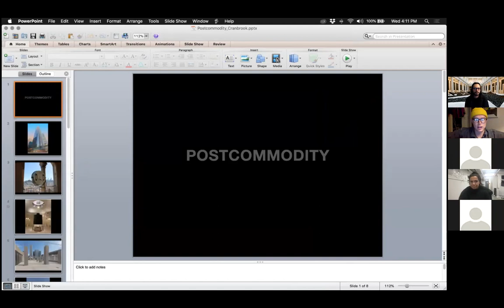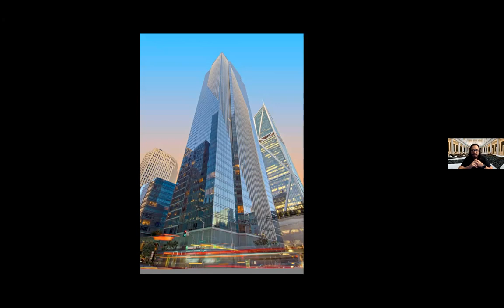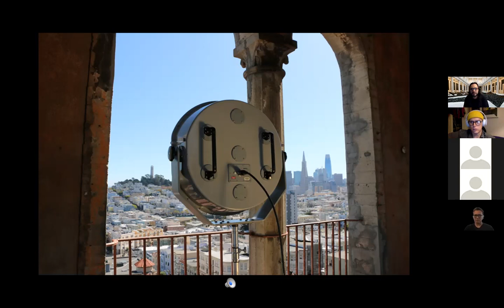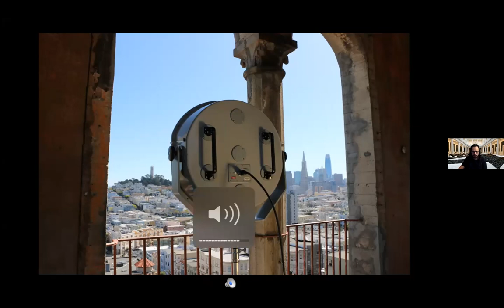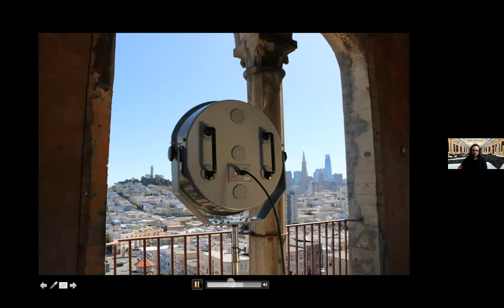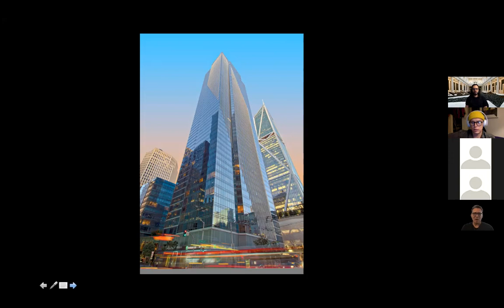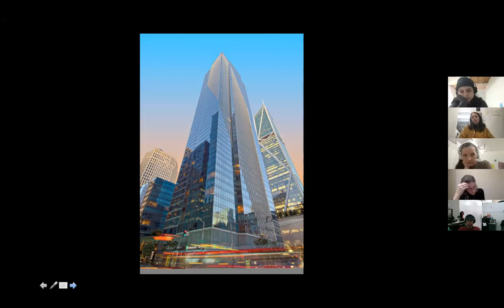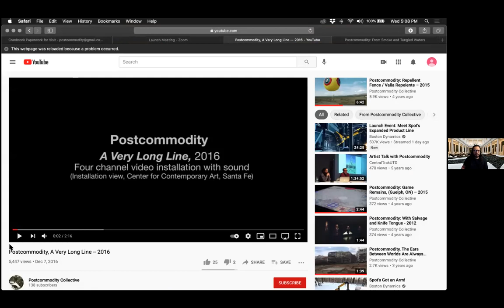Postcommodity Lecture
Postcommodity is an interdisciplinary arts collective comprised of Cristóbal Martínez, and Kade L. Twist. Postcommodity’s art functions as a shared Indigenous lens and voice to engage the assaultive manifestations of the global market and its supporting institutions, public perceptions, beliefs, and individual actions that comprise the ever-expanding, multinational, multiracial and multiethnic colonizing force that is defining the 21st Century through ever-increasing velocities and complex forms of violence. Postcommodity works to forge new metaphors capable of rationalizing our shared experiences within this increasingly challenging contemporary environment; promote a constructive discourse that challenges the social,

political and economic processes that are destabilizing communities and geographies; and connect Indigenous narratives of cultural self determination with the broader public sphere.
Cristóbal and Kade will be engaging in an open dialogue with Academy students and attendees after the lecture.